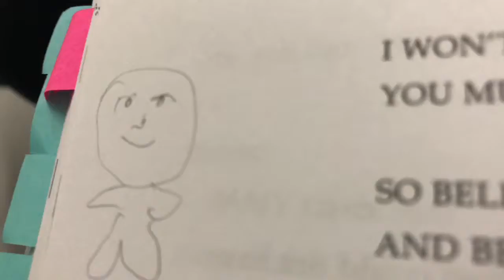Little Women: Da Vlog™️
here are some rehearsal videos of Little Women!! I had such an amazing time with this cast, and although the show might be cancelled, hopefully we can perform it in our concert!! 💗